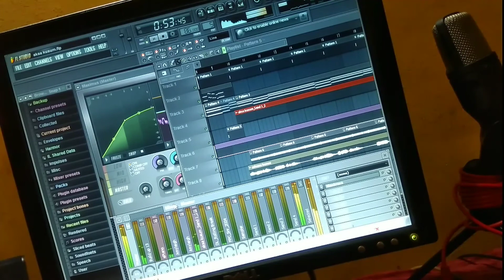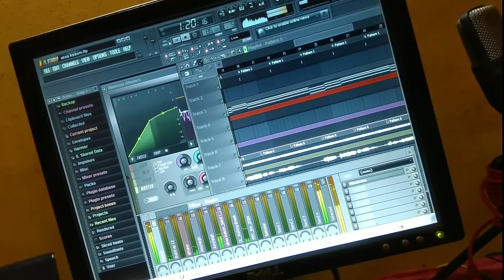මට ආදරේ දැනෙනවා (Mata Adare Danenawa) - ආකාස කුසුම් Teaser | Akasa Kusum Teaser